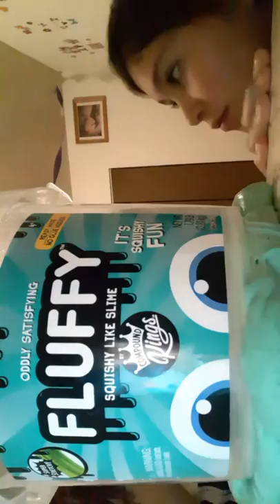First video playing with slime